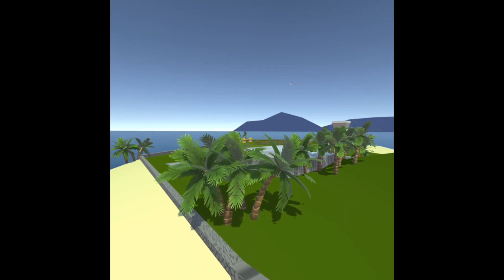Control Tower VR Game on Oculus Quest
You can try the demo of this game by downloading the APK that you can install on your Quest using SideQuest